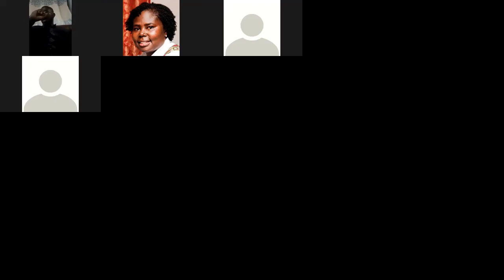UNDERSTANDING THE DIFFERENCE BETWEEN EMOTIONAL INTELLIGENCE (EQ) AND PERSONALITY; AND EQ AND IQ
Are Emotionally intelligent people born or made? What is the difference between emotional intelligence and IQ? What is the difference between emotional intelligence and personality? Is emotional intelligence a skill that can be developed? Watch this video to get answers to these questions and more.